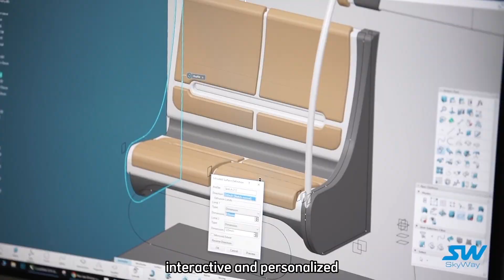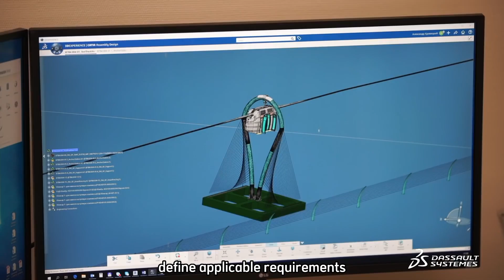Dassault Systèmes || Skyway - Thúc đẩy sự hợp tác đa ngành với nền tảng 3DEXPERIENCE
SkyWay - Thúc đẩy sự hợp tác đa ngành với nền tảng 3DEXPERIENCE - Dassault Systèmes. SkyWay Technologies Co. sử dụng nền tảng Dassault Sysèmes 3DEXPERIENCE làm nguồn thông tin duy nhất, qua đó các bộ phận tham gia thực hiện công việc của họ có tính đến thiết kế và dung sai kỹ thuật của những bộ phận khác, do đó giảm độ phức tạp của từng dự án và các lỗi tiềm ẩn có thể phát sinh trong một silo - dựa trên môi trường làm việc.